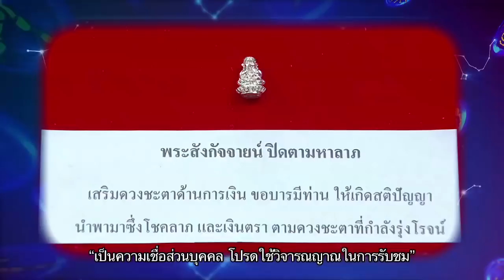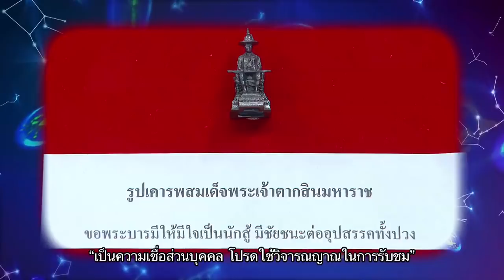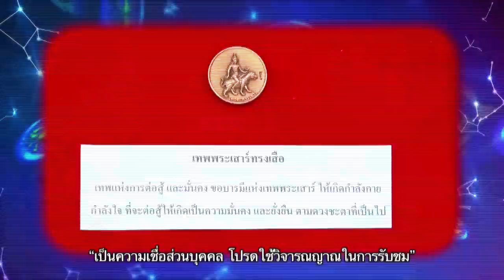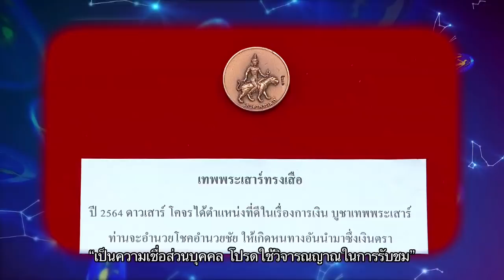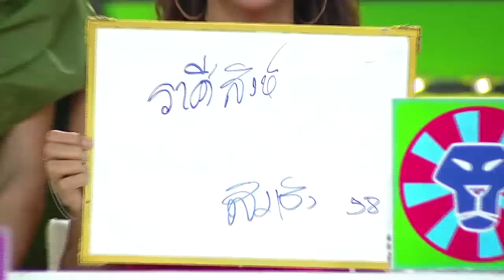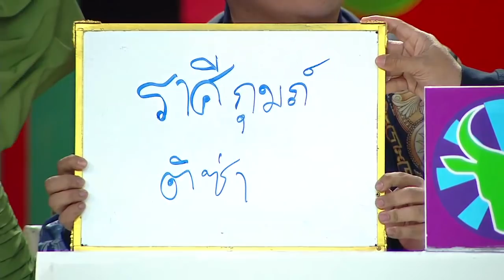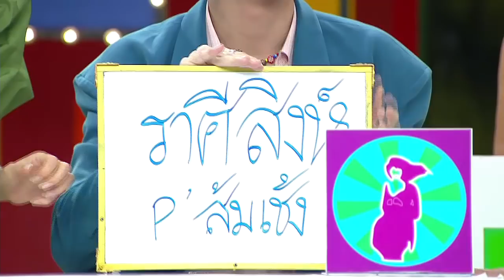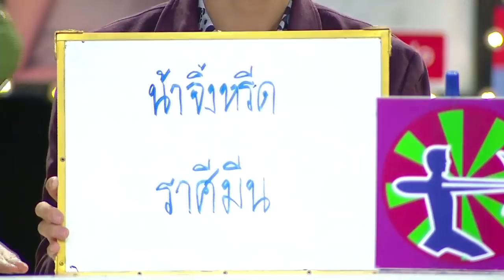ฟันธงชะตาปี2564 ราศี ตุลย์ พิจิก ธนู / ราศีใดเสี่ยงโชคแล้วรวยเว่อร์? I ศึก12ราศี | 27ธ.ค.63 (Full)